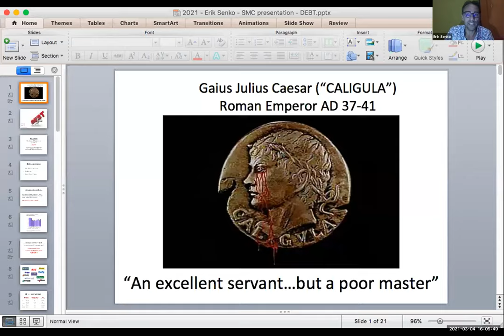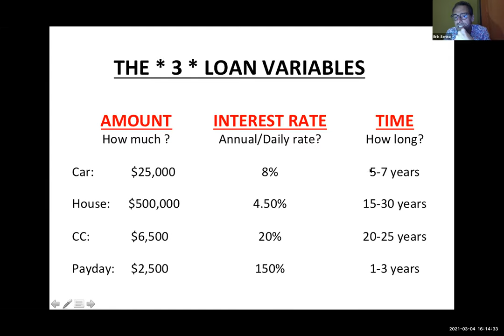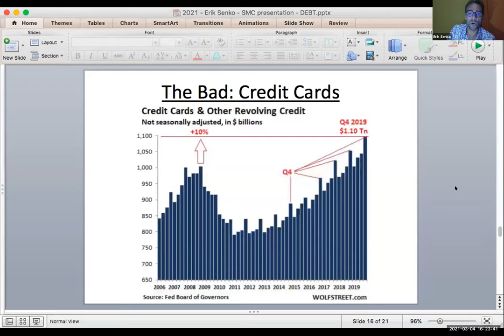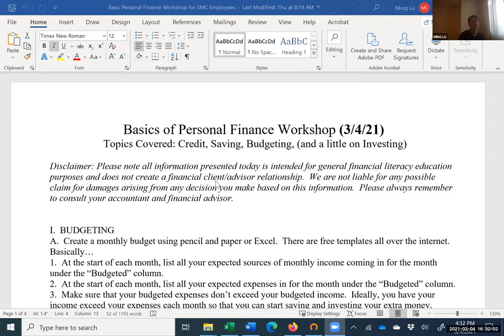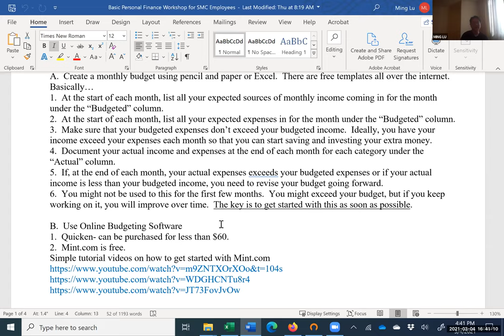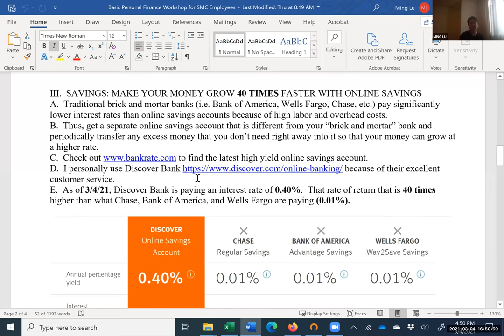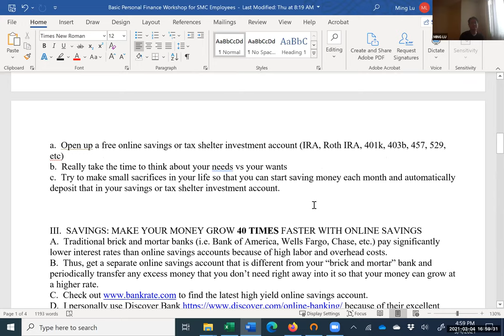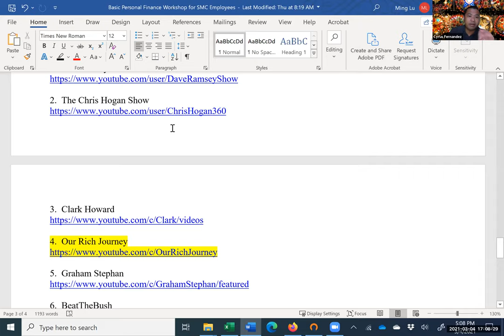Financial Wellness Basics of Personal Finance